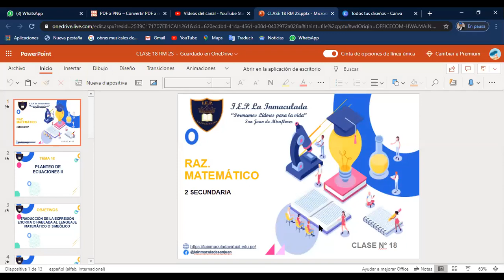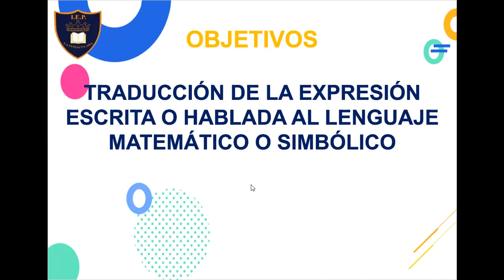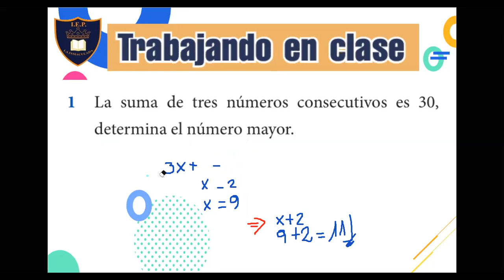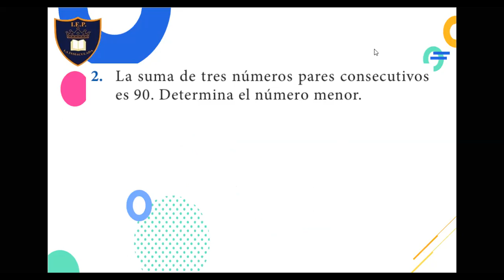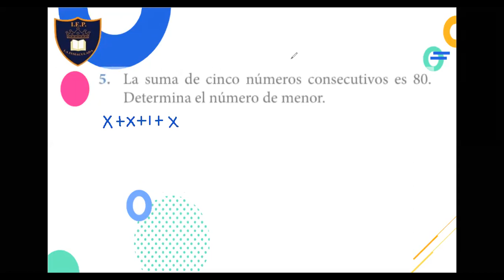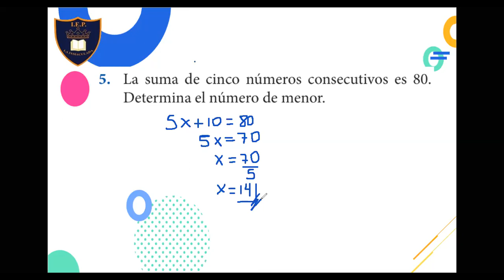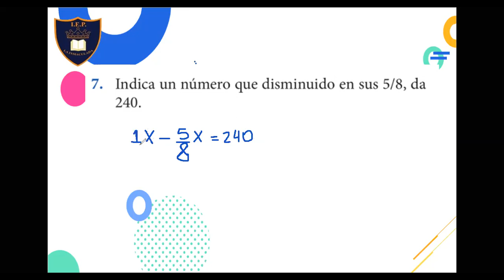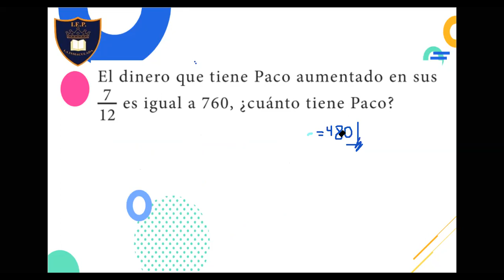CLASE 18 RM 2 SECUNDARIA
PLANTEO DE ECUACIONES II